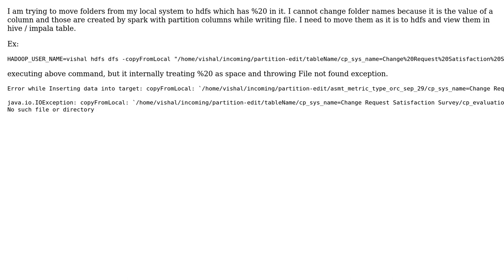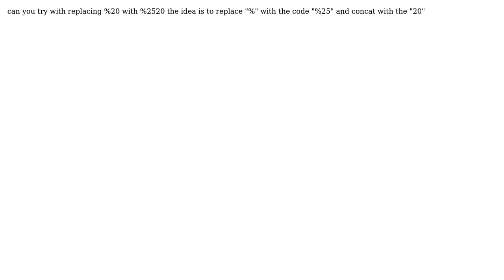Trying to move folders from local to hdfs with %20 in it. unable to copy directories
With thanks & praise to God, and with thanks to the many people who have made this project possible! | Content (except music & images) licensed under CC BY-SA | Music | Images & others | With thanks to user Vishal Kumar Dyavanapally user nihed and the Stack Exchange Network Trademarks are property of their respective owners. You are responsible for your own actions.